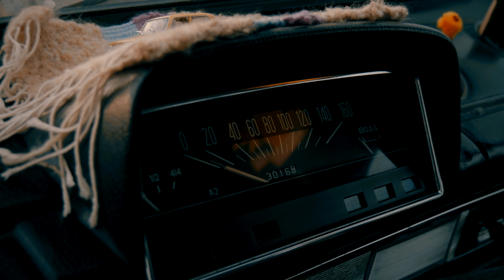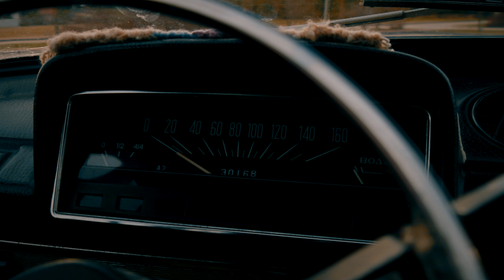9011 Customs - 2101 Low Life (4K)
Rövid videó egy 1983-as Lada 2101-ről a 9011 Customs jóvoltából. Körülbelül 18000 km-ert futott felújításnak köszönhetően.
Pár infó a kocsiról:
Motor: 1200ccm 2101
Kormány: 75'
Műszerfal: 76'
Ülések: from 2107
Rugók: from Lada Niva
A short video about a 83' Lada 2101 from 9011 Customs. Mileage at 18000+ km because of renewal.
Some information about the car:
Engine: 1200ccm 2101
Steering wheel: 75'
Dashboard: 76'
Seats: from 2107
Springs: from Lada Niva

📷 Shot with Panasonic Lumix G7 with 14-140mm.